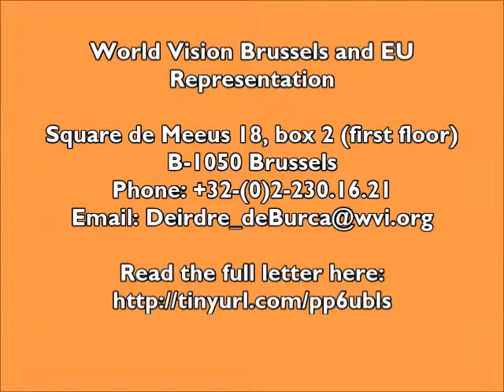World Vision - Mainstreaming Child Rights in the European Parliament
World Vision Brussels and EU Representation Director of Advocacy & Justice for Children, Ms. Deirdre de Burca, speaks about WV expectations and key asks from the newly re-elected Members of the European Parliament ahead of European Commissioner hearings.